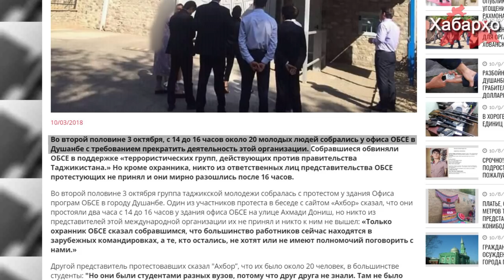Митинг в столице Таджикистана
В Душанбе в очередной раз состоялся митинг, на этот раз он прошел у здания посольства ОБСЕ 3 октября во второй половине дня.